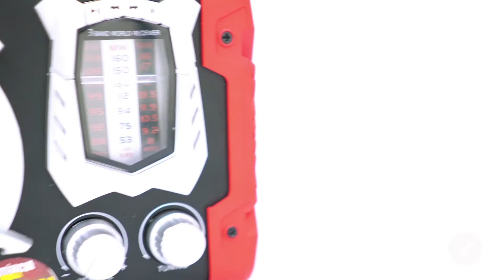Caixa amplificada ACA 90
Quem disse que para ter potência, precisa ocupar muito espaço? A caixa ACA 90 é um lançamento amvox, alinha praticidade e tecnologia a um design arrojado e o melhor, a certeza de muita potência!